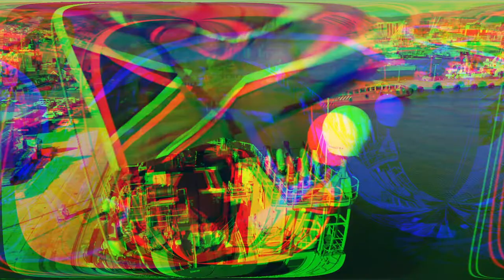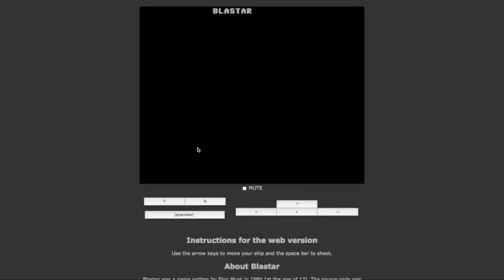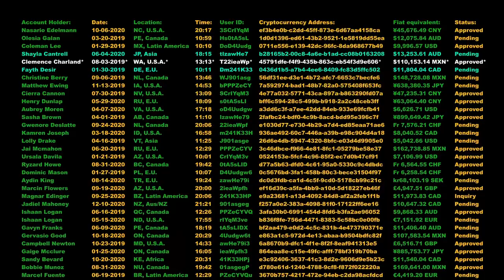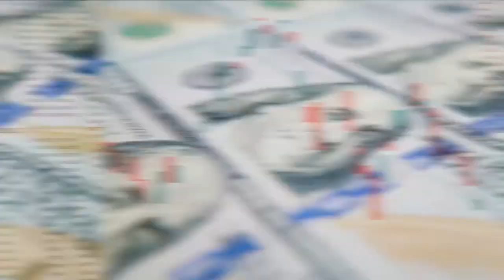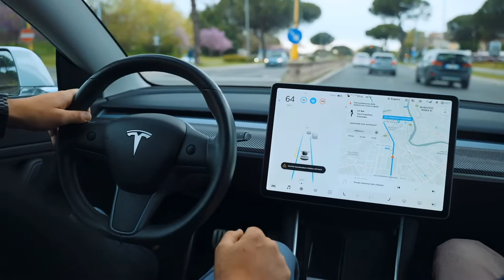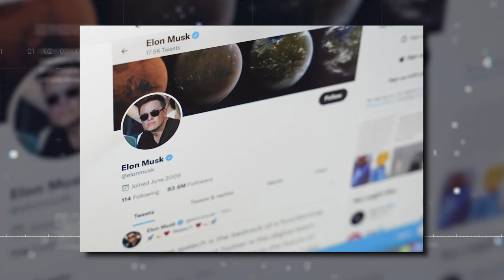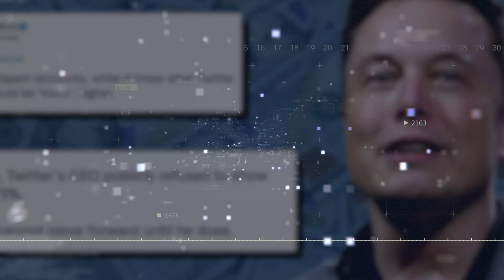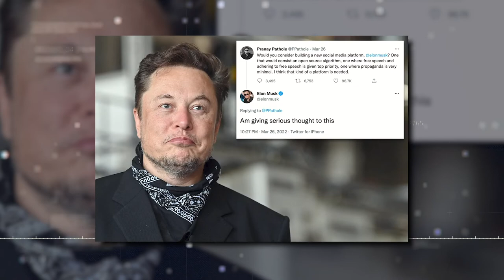What made Elon Musk so extremely successful?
The UNTOLD story about ELON MUSK - what is his SECERET?

Who is Elon musk?
Elon Musk was a multi-millionaire by the time he reached the age of thirty-one thanks to his creation of the company that became PayPal, the popular money-transfer service for Web consumers.
Elon Musk has become one of a new breed of what the New York Times called "trillionaires," or a class of former high-tech entrepreneurs who are using their newfound wealth to help turn science-fiction dreams into reality. Musk is the founder of Space Exploration Technologies, or SpaceX, a company based in El Segundo, California.
In 2005 SpaceX was busy building the Falcon rocket, which he hoped could someday make both space tourism and a colony on the planet Mars realistic goals for humankind.
That is amazing!

If you enjoyed watching this video, do not forget to hit like 👍 and comment down what you think about Elon Musk.

About Journey to Space
🎥 Videos about Space, Space Exploration, SpaceX and more.
📝 Written, voiced and produced by Journey to Space